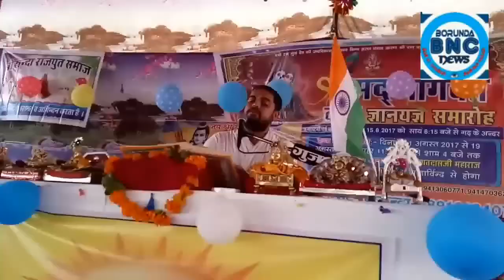बोरुंदा में चल रहा है श्रीमद् भागवत कथा का भव्य आयोजन -bnc news live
bncnews@live